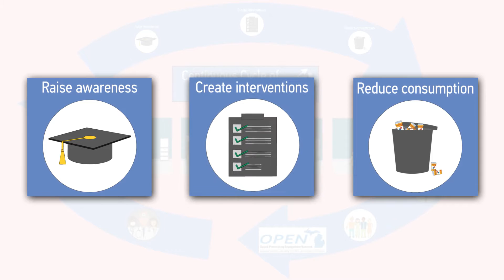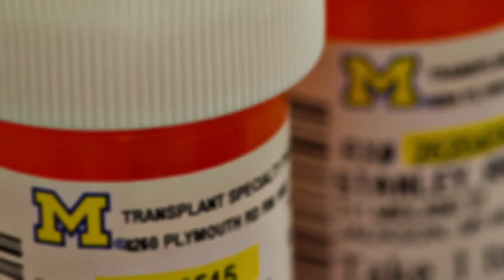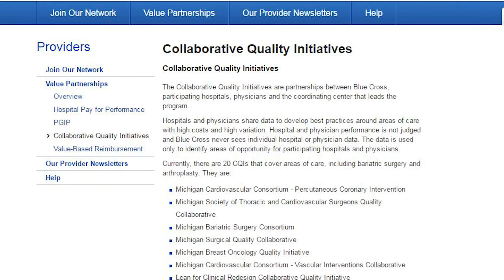Michigan-OPEN: The Michigan Opioid Prescribing Engagement Network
The Michigan Opioid Prescribing Engagement Network (Michigan-OPEN) is an initiative to develop a novel preventative approach to the opioid epidemic in the state of Michigan.

The vast majority of individuals who become dependent on prescription opioids receive their first dose following surgical care. Learn more from University of Michigan physicians Drs. Chad Brummett, Michael Englesbe, and Jennifer Waljee about Michigan-OPEN and the aim to ensure appropriate acute pain care following surgery, while protecting patients and communities.